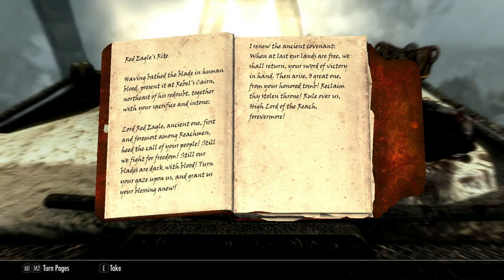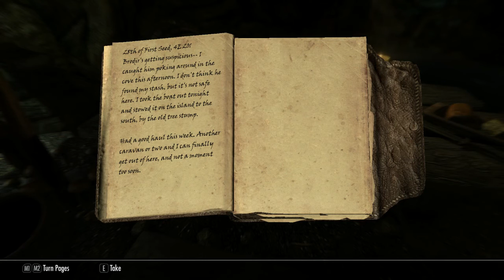The Journey of Coel: Episode 2 - Like a Moth Priest to a Flame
After getting Delphine and Esbern safely to Sky Haven Temple, I head off to Dragon Bridge to find a Moth Priest. I also mispronounce Erza, a lot.

Mod List:
Beards
Better Archmage’s Robes
Birds and Flocks SSE Edition
Birds of Skyrim SSE Edition
Blended One Mountain SSE
Book Covers Skyrim SSE
Brighter torches and toggle-able brighter CandleLight
Campfire – Complete Camping System
Clearstone
Combat Evolved
Custom Favorites Menu
Daedric Dawnbreaker
Footprints
Lethal Traps
Ordinator – Perks of Skyrim
Practice Dummies
SkyUI v2.2
Sound Hammering Sounds
The Paarthurnax Dilemma
Transparent and refracting Icicle and Frost Atronach
Unique Uniques SE
Unlimited Bookshelves
White Phial Better Alignments
Winter is Coming SSE – Cloaks
Better Horses
True Storms Special Edition
Gold to Septim
Rebalanced Leveled Lists
Blacksmith Forge Water Fix: Special Edition
Ars Metallica
No Snow Under The Roof
Reflection – Level Up Messages
Belt-Fastened Quivers